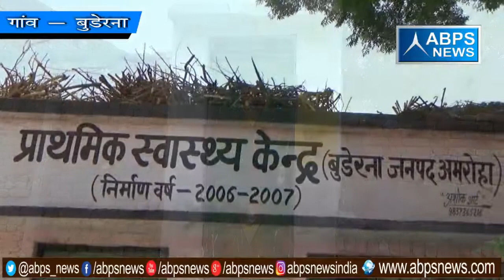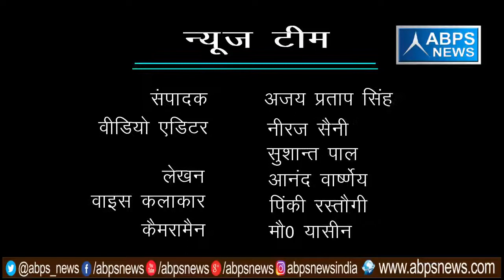गांव - बुडेरना, ब्लॉक -अमरोहा, जिला - अमरोहा